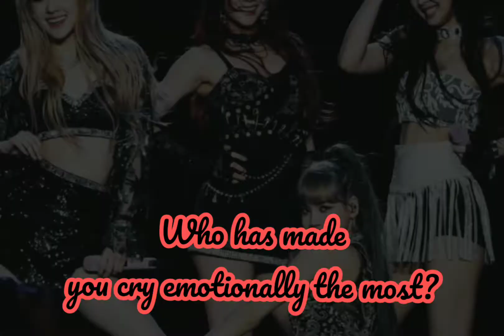Who is the first member you noticed